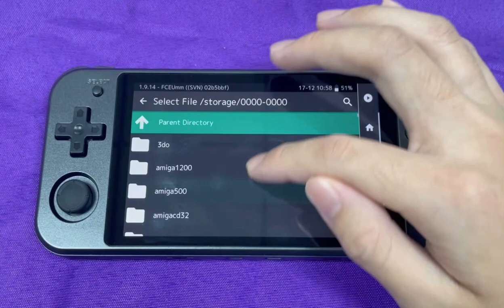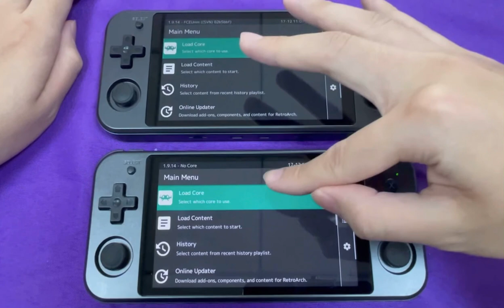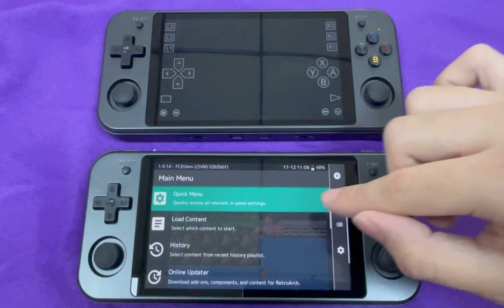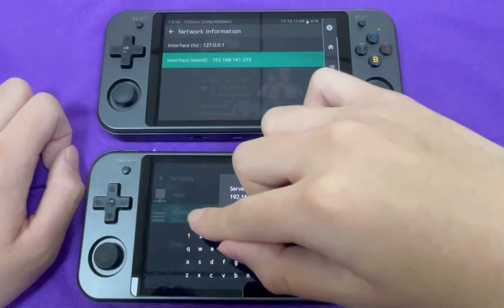RG552：retroarch setting & online （Retroarch方法和聯機對戰設置）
RG552使用Retroarch方法和聯機對戰設置